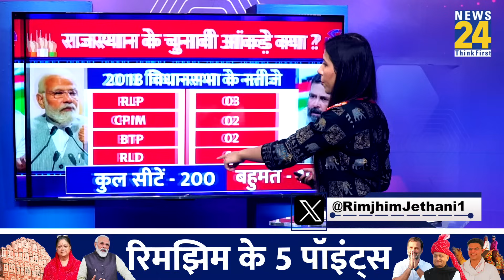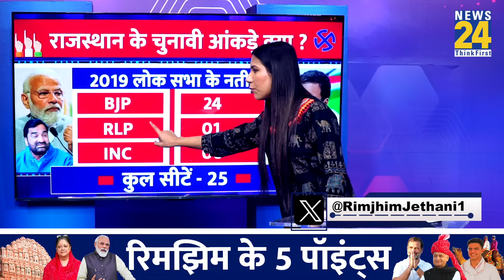Rajasthan Opinion Poll 2023 : Congress Vs BJP कौन निकला आगे ? Rahul Vs Modi | Rimjhim Ke 5 Points